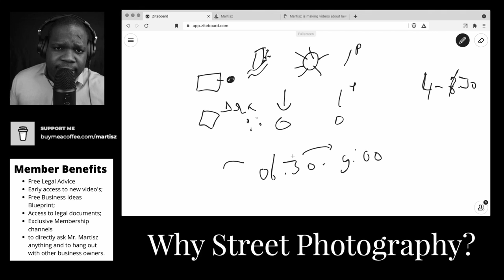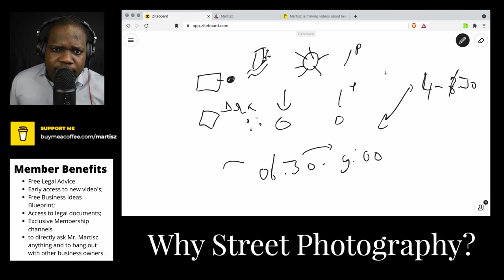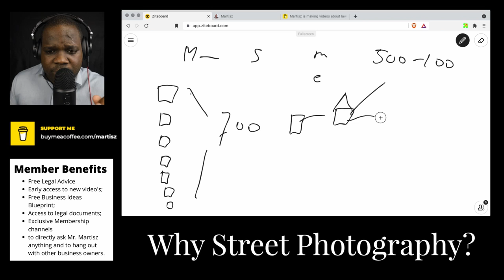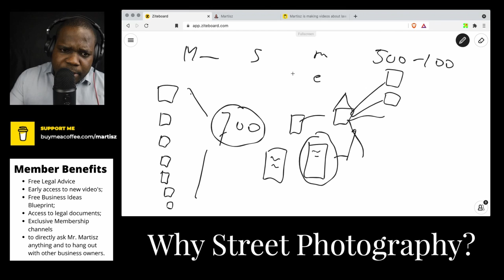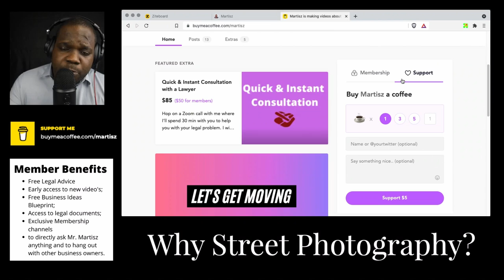Why Street Photography? | Martisz [ Photography ]